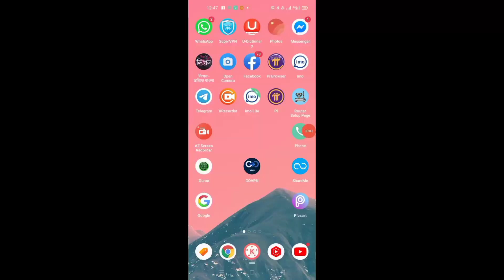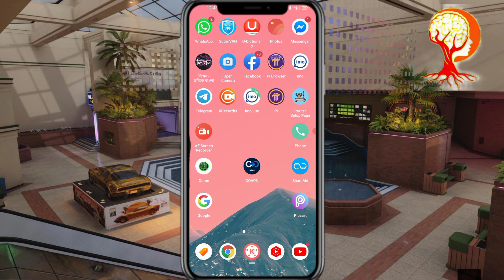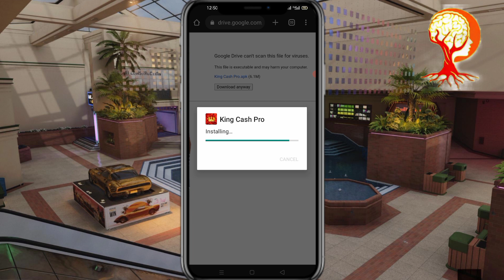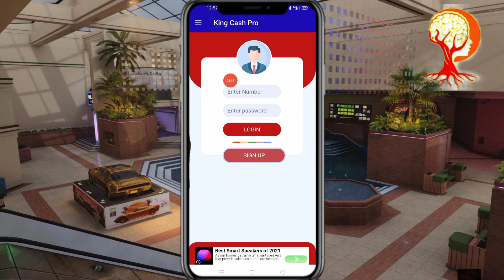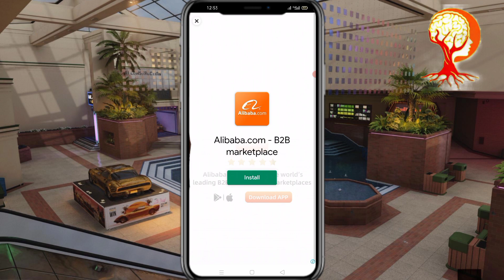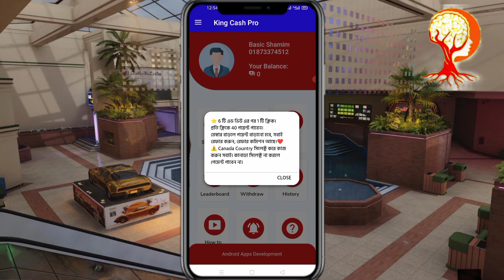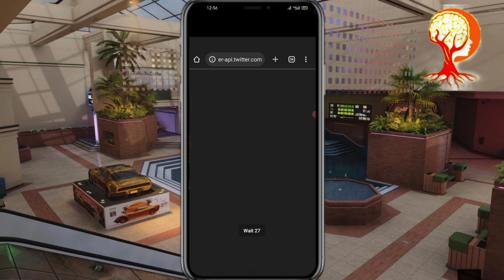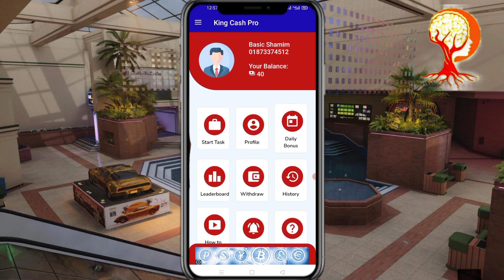ফ্রিতে ১২০০ টাকা ইনকাম করুন! আনলিমিটেড অনলাইন ইনকাম | Daily earn 1200 taka payment BkasApp 2022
Online income for students 1200 taka bkash payment app 2022.Bangladeshi Best income app.Make money online 2022.This is best income app for Bangladesh & India.

Today Topics ♥
1.Daily  Income BD Payment bKash
2.Daily Bkash site Payment  2021
3.Daily New Best Earning site
4.New Free Bitcoin Mining website 2020
5.Trusted Earning site 2020
6.Free Taka Income bKash
7.Daily earn 500৳
8.Daily Free Mobile Recharge earn

➡️bangla tutorial
➡️Mobile tips